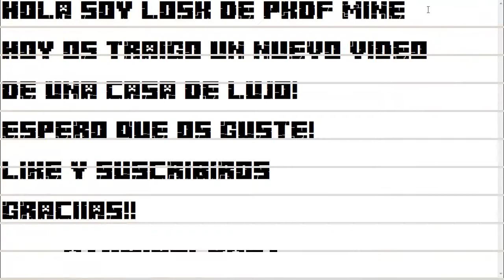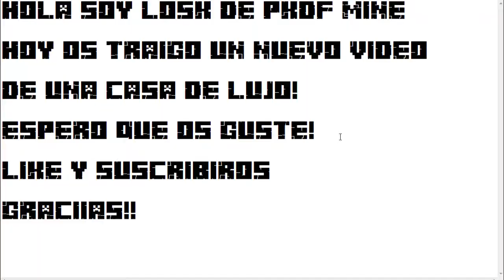Minecraft Mansion de Lujo n·4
Hola hoy os dejamos un nuevo video de una
Mansion de Lujo!